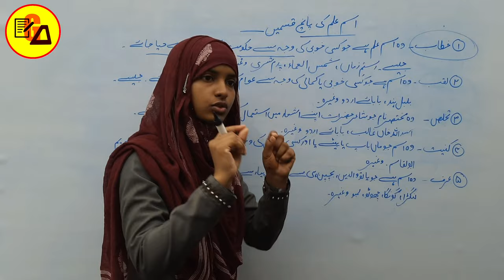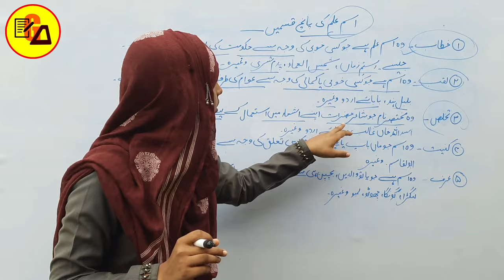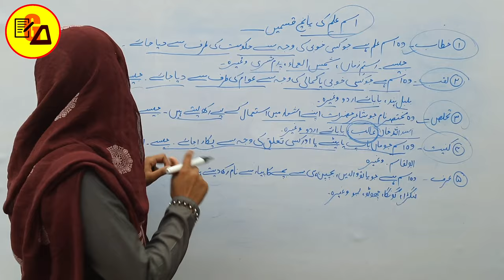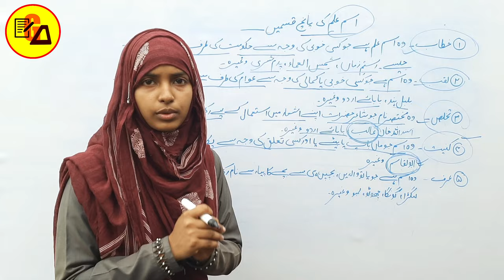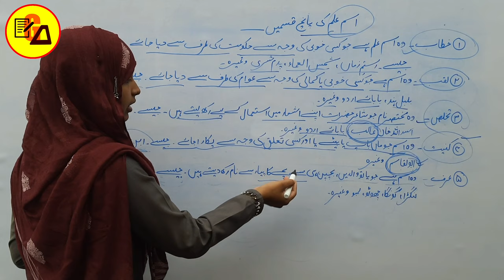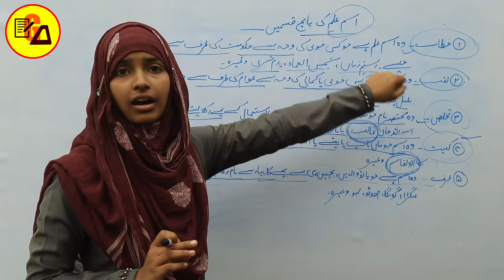Ism-e-alam ki kisme|Urdu Grammar|Urdu Qwayed|उर्दू ग्रामर |Urdu Qwayed by Muskaan Ma'am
Best Wishes :-

You will know what is ism e alam, isme alam ki kisme and more...

Gyapanacademy#urdugrammar#urduqwayed#ismalam#ismealamkikisme#urdubyakaran